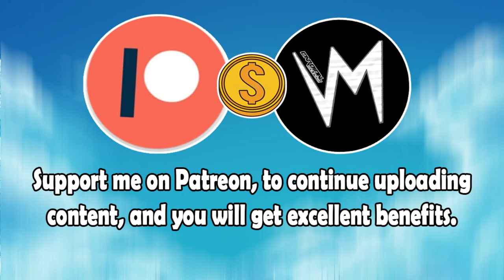I Heard He Hurt You (Original Version) By Positive Neutrons | Re-Uploaded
⬛ | Information about Cardinal Sounds:
👤 | Find the Original Song Here: ⬎
🎵 Name: TFB9
✔️ Creator: Vibe Tracks
💽 Album: TFB9